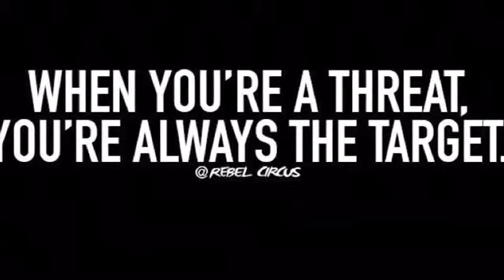Summer days almost over...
Ready for cooler weather...